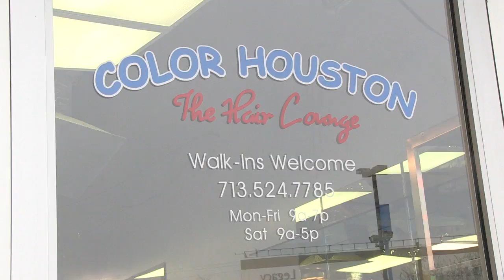Color Houston- The Hair Lounge Commercial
Color Houston- The Hair Lounge Commercial (HD)

Video by Cody "Mickey Beaves" Adams of Mickey Beaves Productions (Houston, TX)